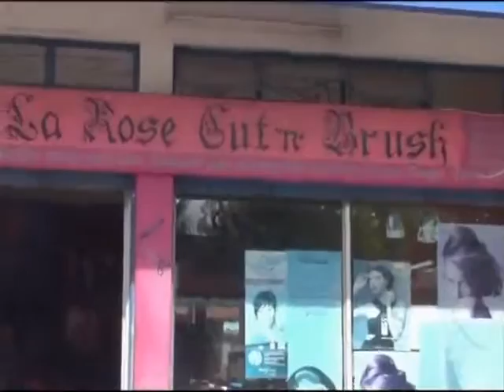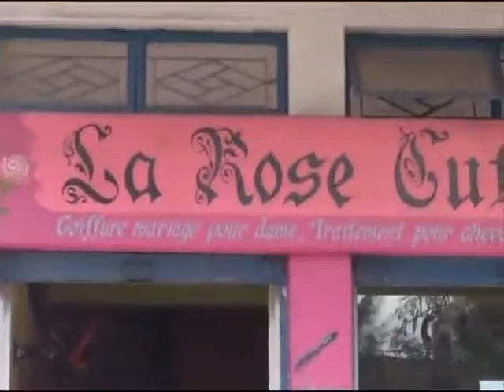Rodrigues Island (Cut n Brush)